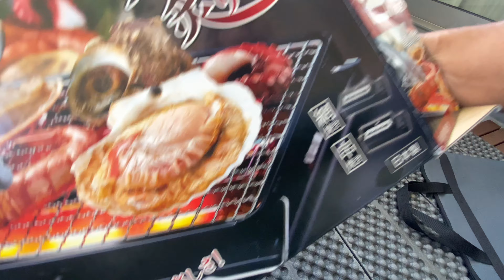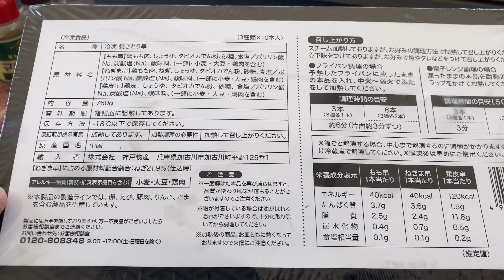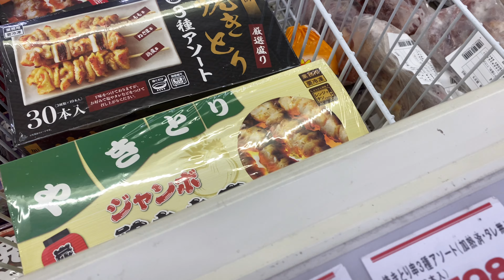業務スーパー焼き鳥30本798円(税別)を「炙りやⅡ」で焼いてみた！日曜の昼下がりのべランピング編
様々な口コミで美味しいとの情報の業務用スーパー中国産焼き鳥！本当においしいのだろうか？？ネットやSNSの口コミでは基本的においしいと評価が高い「焼き鳥」

ただ、1本あたりの値段は安すぎるくらい安い、、、
普通に考えてたらおいしくなくて当然なレベルの価格帯です。

イワタニの「炙りやⅡ」を用いてかつアウトドアスパイス「マキシマム」も
投入してランチ昼飲みべランピングを行っていきたいと思います。

イワタニ「炙りやⅡ」